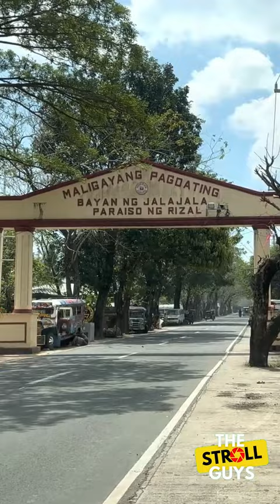Rizal Nicknames and Titles Part 2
Cardona - Home of the Kaluskos Bamboo Arch Festival
Jala-jala - Haven of Natural Bounties of Rizal
Morong - Home of Sanrok sa Ring Ring Festival and the historical and cultural lanmark, Morong Church.
Pililla - the Green Field Municipality of Rizal
Rodriguez - the largest town in Rizal province, and Home of the Pamitinan Protected Landscape
San Mateo - Mountain Biking Capital of the Philippines
Tanay - Tourism Capital of Rizal
Taytay - Woodworks and Garments Capital of the Philippines
Teresa - Home of the AMARA Festival